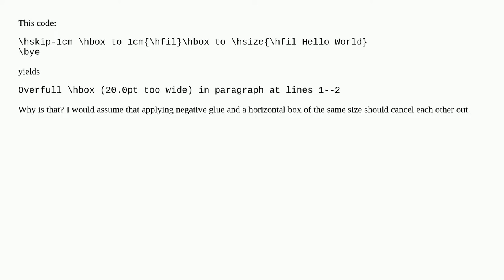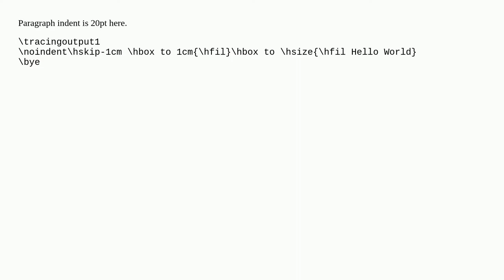negative glue and hbox of same size do not cancel each other out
A special thanks goes out to the community